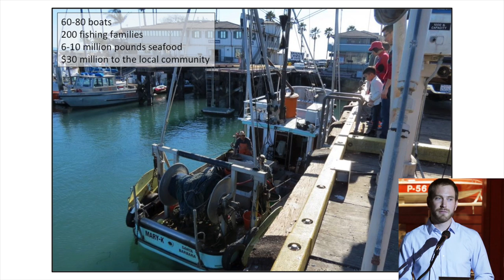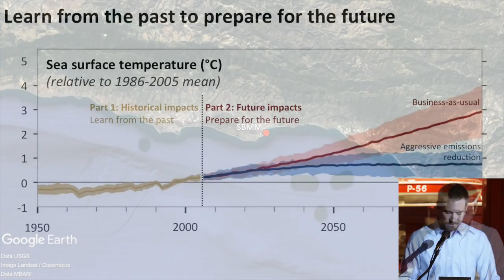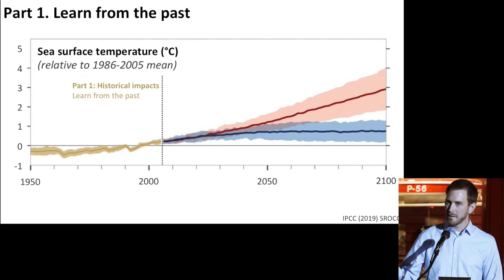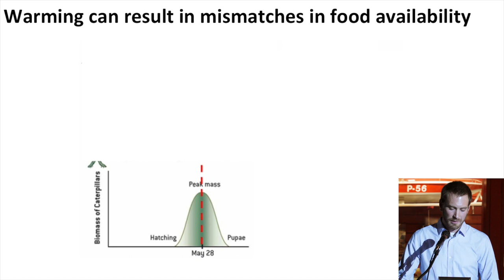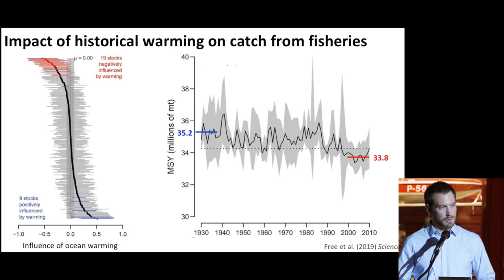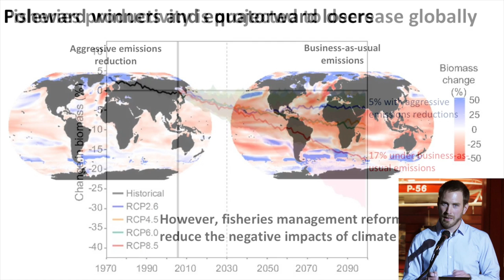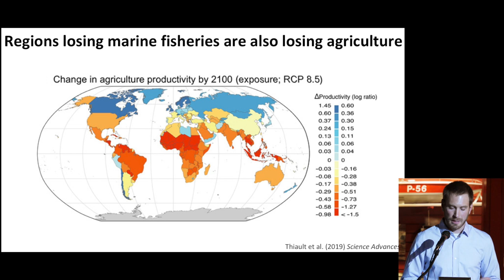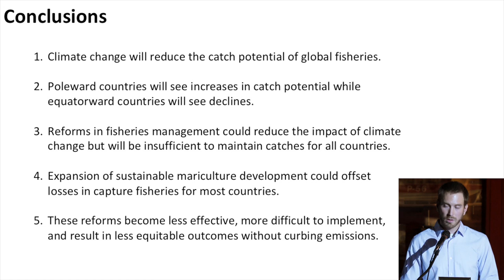SBMM: THE FUTURE OF SEAFOOD UNDER CLIMATE CHANGE 01/16/20